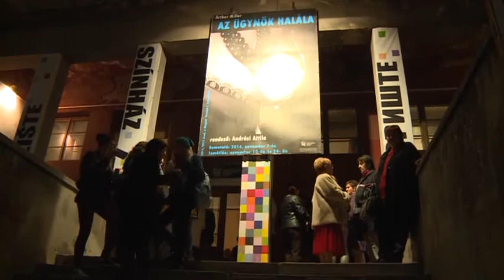Szubjektív - 2014.12.09. - Vendég: Dóczy Péter, színművész